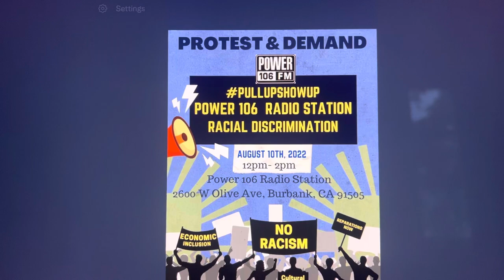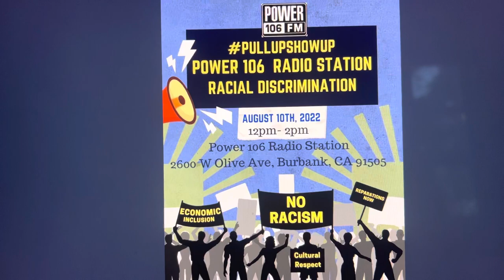Power 106 LA Pull Up Day 3: Still No Tariq Nasheed & Nordis Asks People There About Their Lineage